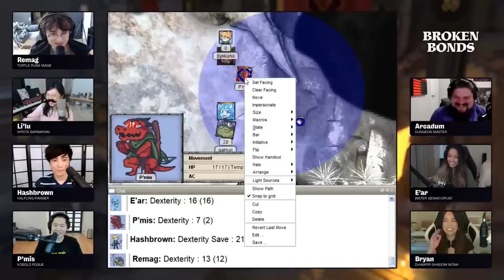Remag being old and senile for 15 minutes | Broken Bonds Highlights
Highlights of Michael Reeves' character from Offline TV's DnD campaign Broken Bonds Episodes 1-4